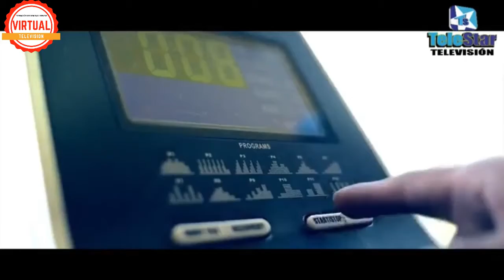!YA ESTAMOS AL AIRE¡ DIRECTO A TU CPU CON JORGE CARRIÓN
INVITADO: DR. JULIO ZELAYA desde New York